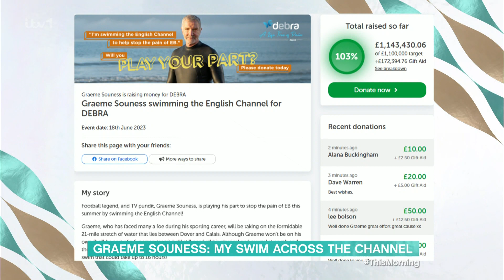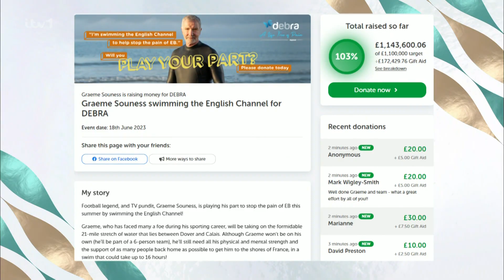Graeme Souness: My Swim Across The Channel - 20/06/2023